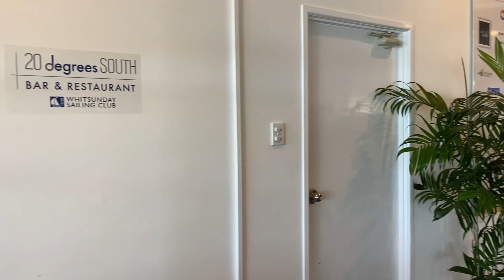S1 Ep6 Airlie Beach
In this episode we sail into Airlie Beach. Peter participates in Airlie Beach Race Week on our friends Kevin & Jo's Seawind 1160 called Vivacious. We get involved with all the celebrations of the race week including e-scootering. We depart Airlie Beach for some time out at Long Island.